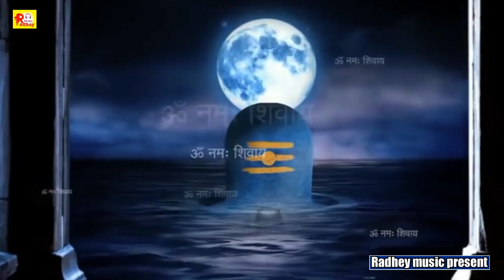Singer Ajay Maurya का सुपर हिट Bol Bam Song ,albam | kawariya chala chala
Album :- kawariya chala chala
Song :- kawariya chala chala
Singer :-Ajay Maurya
Lyrics :- Ajay Maurya
Recording :- Radhey Music Recording Studio Surat
Label : - Radhey Music Present
Bhojpuri Bhojpuri Bol bam Songs 2019 new
Trade Enquary:- Manish Pandey :-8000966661/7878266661
इस साल का सबसे सुपरहिट Song $ ||     || Hit$

Best Songs From Across The World

SuperHit Bhojpuri and Hindi Songs Download For Free bhojpurihit.in

Address :-109A 3rd Floor Shiddhivinayak Platinum Nr.D-Mart
opp-Panchmukhi Hanuman Mandir  Pandesara Surat Gujarat
394221